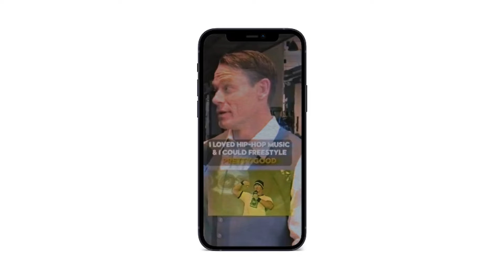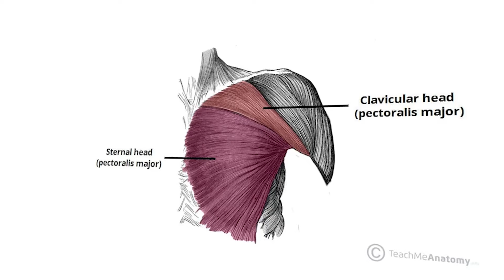John Cena vs Randy Orton is WAY Better than You Remember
John Cena and Randy Orton's rivalry is one of the most iconic and enduring feuds in WWE history, spanning over a decade and showcasing the evolution of both superstars. The rivalry began in the early 2000s when both wrestlers were emerging as the future faces of WWE. Cena, with his "Doctor of Thuganomics" persona, was rapidly gaining popularity with his brash and confident style, while Orton, a third-generation wrestler, was being groomed as "The Legend Killer," taking down established stars to cement his own legacy. Their paths first crossed in 2002, but it wasn't until a few years later that their rivalry truly heated up.

The peak of their feud came during the late 2000s, particularly around 2007–2009, when both men were at the top of their game. They clashed in numerous high-profile matches, including battles for the WWE Championship, and their contrasting styles made for compelling storytelling.